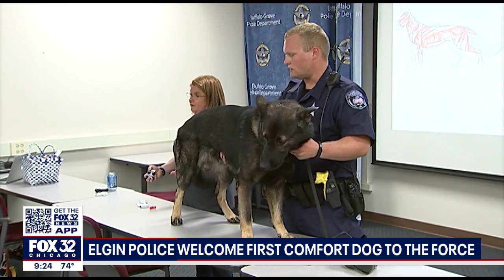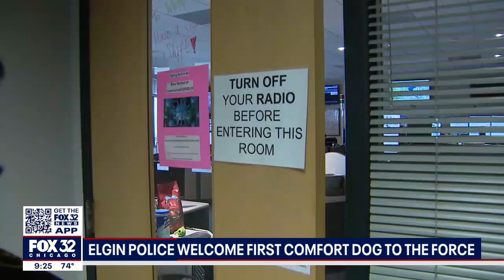Not your ordinary canine cop: Elgin police add comfort K9 to the force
At a time when police are under fire like never before, one northwest suburban police department has a new recruit everyone loves.